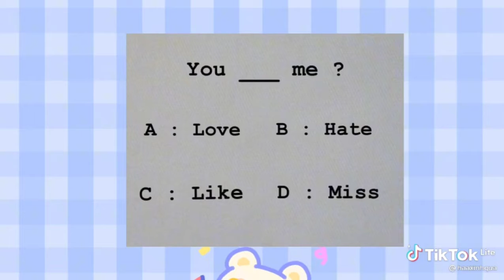một tính cách mà cậu thích ở tôi